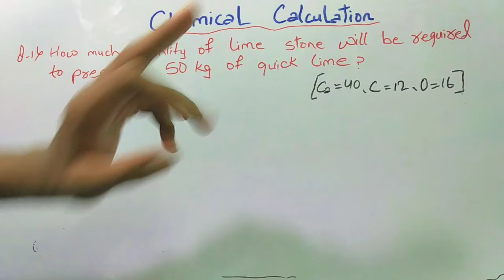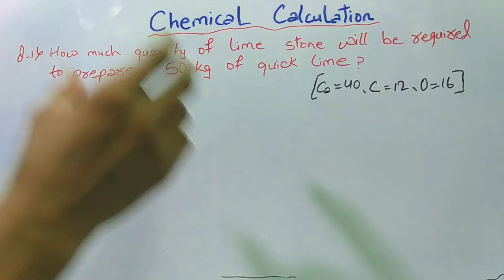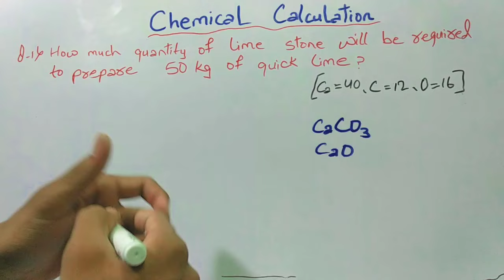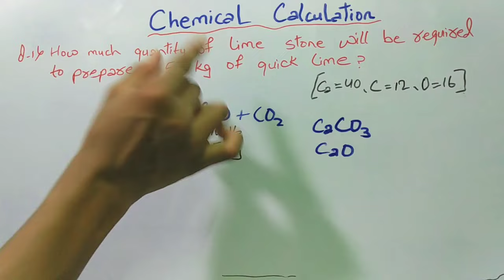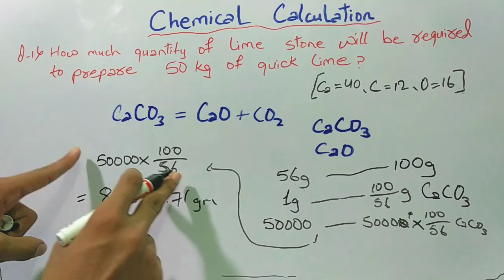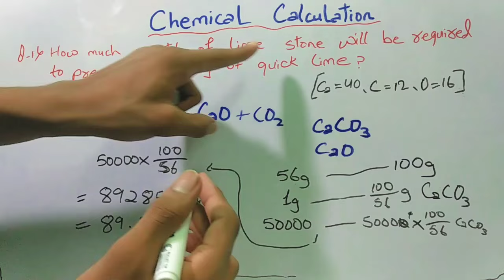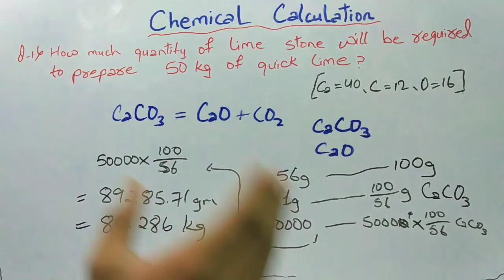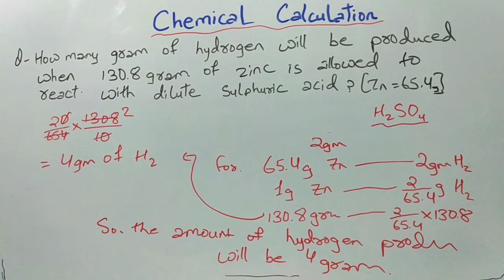Madhyamik physical science chapter 3 | Chemical calculation class 10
For Madhyamik last 4 years question papers, Ganit Prakash solution sheet and much more In this video you will understand about the Madhyamik physical science chapter 3 named chemical calculation in a very detail manner that will clear your all doubts regarding this chapter.

In this channel you will find more and more videos of madhyamik physical science and maths

For now we are providing class 9 and class 10 maths and science videos in hindi language because we know that many students of begal board are from Hindi or English medium school and they are unable to find videos of their subjects in english or hindi language

So for increasing reach of our channel to more and more students you can simply copy the link of this channel and can share it to all the students who wants these types videos for their studies

And if you want to give any suggestion to improve this channel then your are welcome,  just write down your suggestions in the comment and we will try to adopt your suggestions and make this channel better

Thank you for reading this till know,

And one more thing if you have not subscribed the channel please subscribe it and also don't forget to press the bell icon so that you can get the notifications of our latest videos

Chemical calculation class 10

Madhyamik physical science chapter 3

Wbbse physical science chapter 3